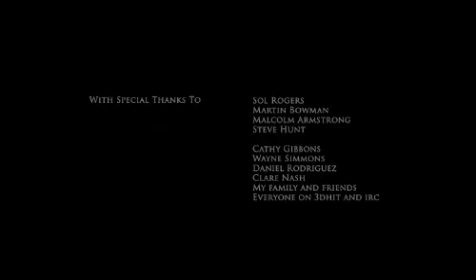[The Piano: Life is a song] Yann Tiersen - comptine d'un autre été l'après midi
- Music by Yann Tiersen: Comptine d'un autre été L'après midi. OST Le fabuleux destin d'Amelie Poulain [2001].
- Animation by Aiden Gibbons [2005].